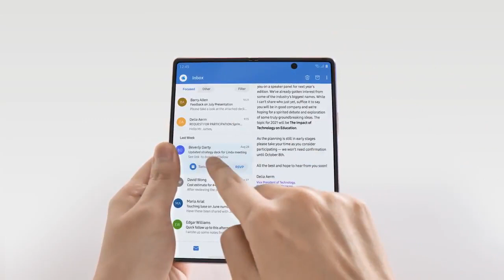Galaxy Z Fold2: Official Introduction Film Multitasking | Samsung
Unfold a new era of working.
Change the shape of the future with the GalaxyZFold2.